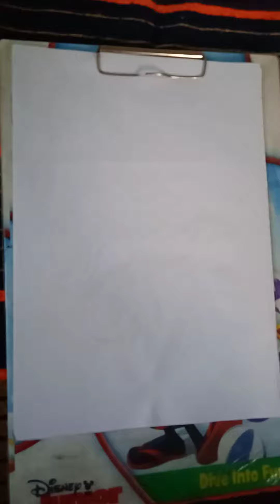Painting🎨 art mandala.....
Simple painting🎨 art mandala.
Sckech pens mandala art.
water sckech pens painting with Mandala art.